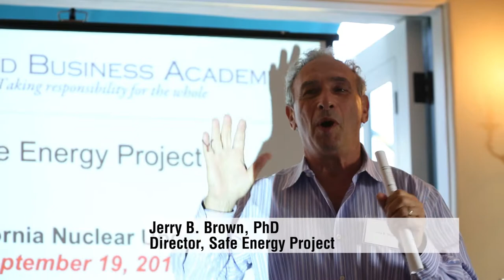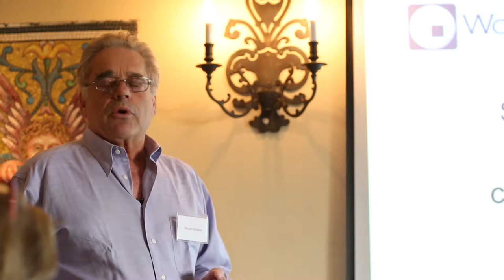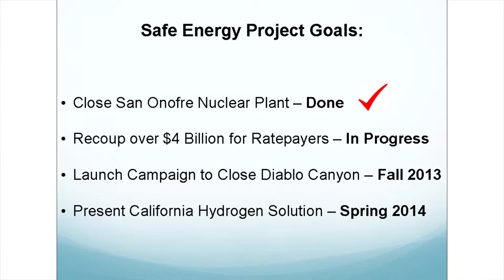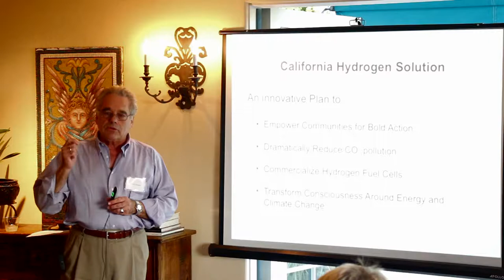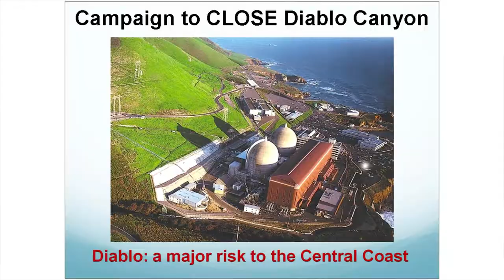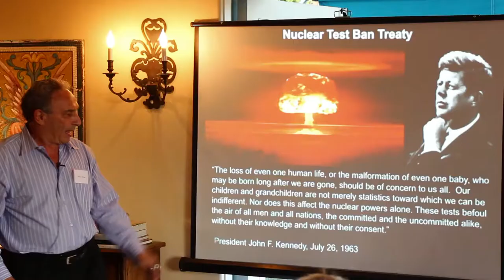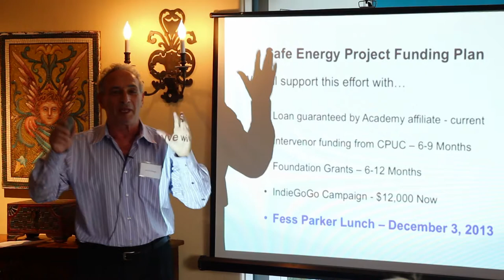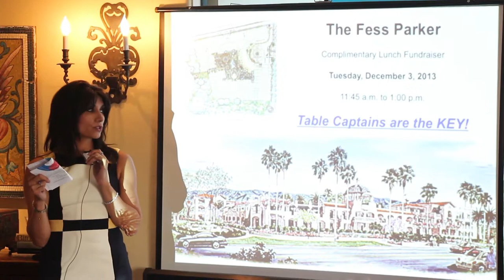Presenting the Safe Energy Project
Private event in Santa Barbara on September 19, 2013, featuring World Business Academy Founder Rinaldo Brutoco and Safe Energy Project Director, Dr. Jerry B Brown.